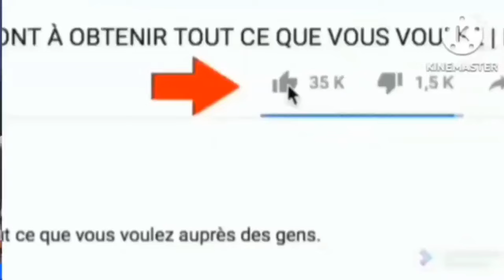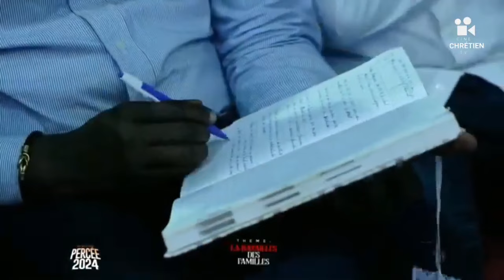7 DÉMONS qui Détruisent ta vie - Prophète Francis Ngawala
Dans cette vidéo captivante, le Prophète Francis Ngawala nous révèle les 7 démons qui sabotent notre productivité au quotidien. Découvrez comment ces obstacles invisibles peuvent entraver vos efforts et vous empêcher d'atteindre vos objectifs. À travers des enseignements profonds et des conseils pratiques, apprenez à identifier et à combattre ces forces négatives qui impactent votre vie professionnelle et personnelle. Ne laissez pas ces démons ruiner votre potentiel! Rejoignez-nous pour une transformation radicale de votre productivité et inspirez-vous des stratégies efficaces partagées par le Prophète Ngawala.

0:00 Introduction
0:15 Nous n'avons pas tous le même Combat
01:00 Les éternels recommencement
02:03 Esprit de l'héritage
10:32 Les mêmes Combats qui reviennent
11:45 Les limites Financiers
15:35 Les limites Familiales
17:25 Les mauvaises odeurs
17:56 Combats dans les Mariages
22:56 Esprits de retards
26:20 Manques d'opportunités
27:25 La dîme
29:49 Maladie et Manques d'argent
31:49 Même limites dans la famille
33:20 Rêve de recule

00:00 Introduction